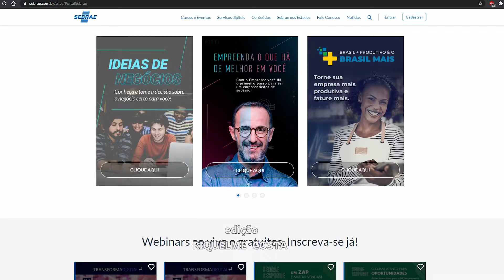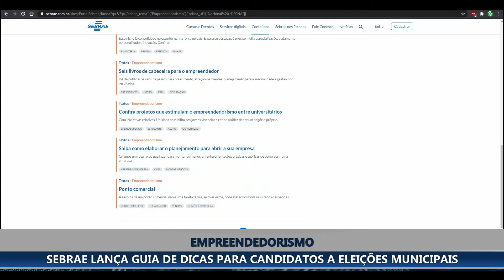SEBRAE LANÇA GUIA DE DICAS PARA CANDIDATOS POLÍTICOS